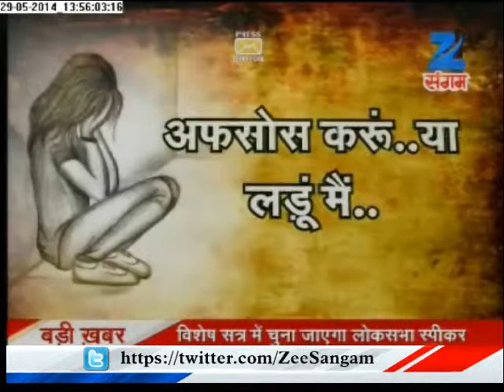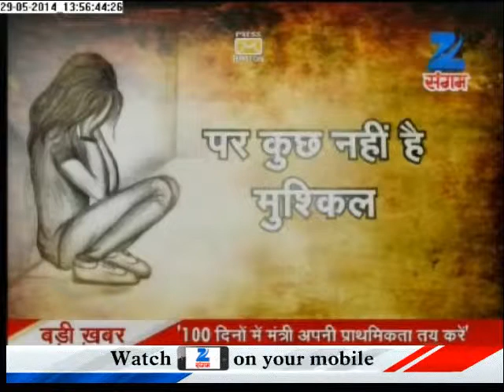Women are still unsafe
Two minor sisters in Badaun area of Uttar Pradesh, India were gang-raped and killed by the attackers after which they hung their bodies from a tree, angry villagers protest against this and about alleged police inaction in the case. Two of the four men arrested so far are police officers.